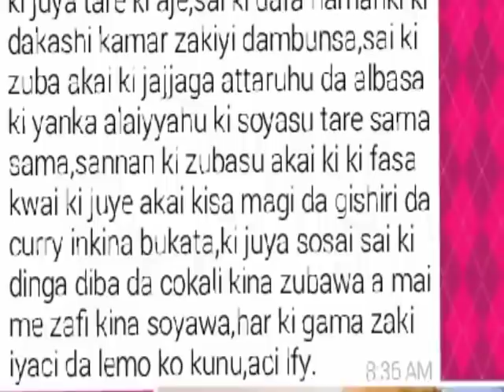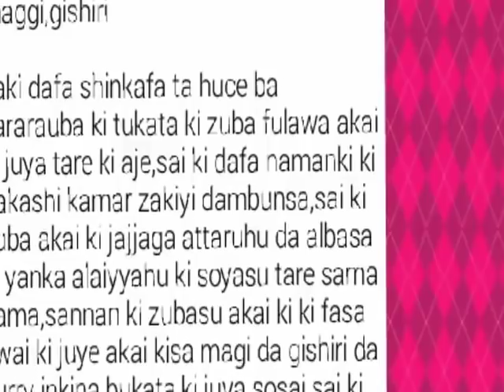Rai Dangin goro || Zumuntar Kenan || Episode 34 || By Ahmad Isa littafin soyayya